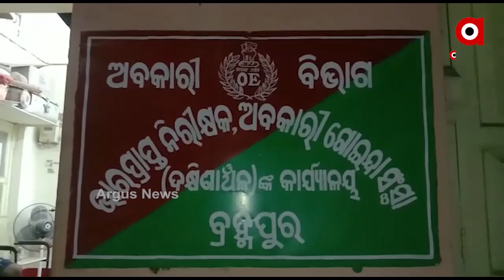ଗଂଜାମରେ ବଡ଼ ଧରଣର ବେଆଇନ ଦେଶୀ ମଦ ଜବତ ହୋଇଛି ....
ଗଂଜାମରେ ବଡ଼ ଧରଣର ବେଆଇନ ଦେଶୀ ମଦ ଜବତ ହୋଇଛି । ଅବକାରୀ ବିଭାଗର ପକ୍ଷରୁ ହୋଇଥିବା ଏହି ଚଢଉରେ ପ୍ରାୟ 600 ଲିଟର ଦେଶୀ ମଦ ଜବତ ହୋଇଥିବା ଜଣାପଡିଛି  ...